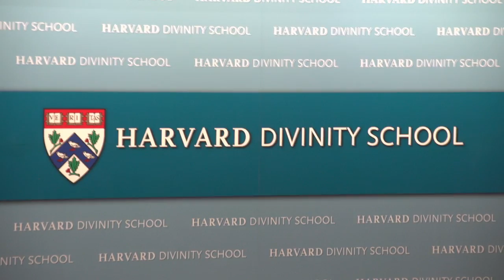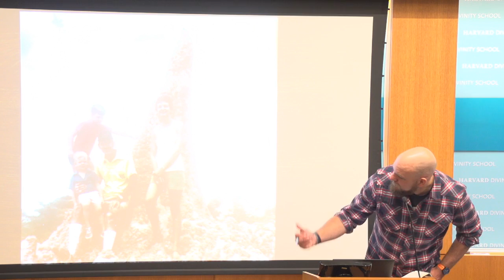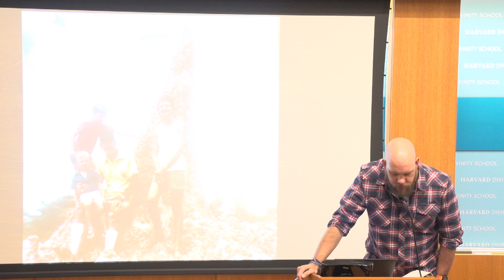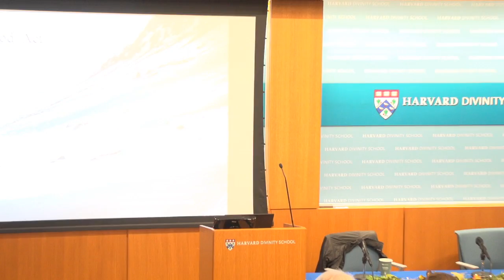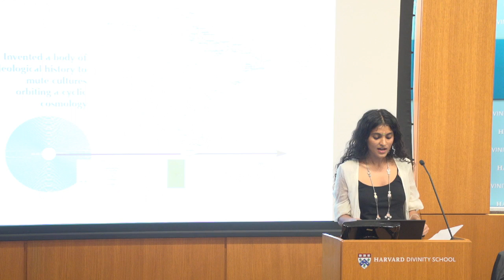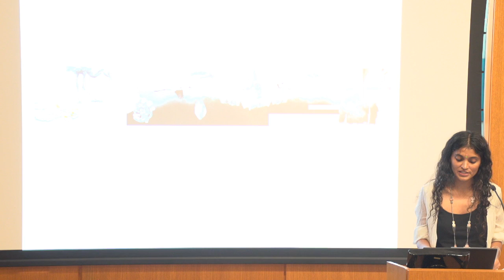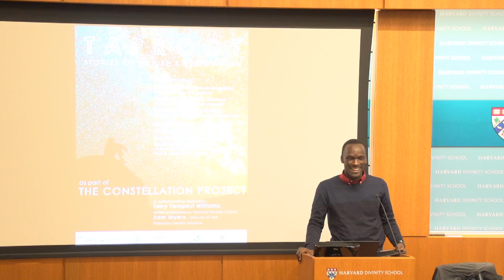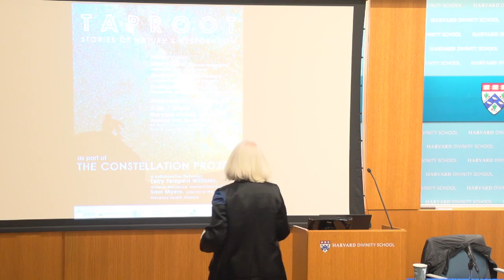Taproot: Stories of Nature & Restoration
This event features three unique voices from several different traditions and life experiences: Mary Ashu, a forest ranger from Cameroon; Prathima Muniyappa, a researcher at the MIT Media Lab exploring the use of space technology to advance issues of social justice; and Stacy Bare, a war veteran, National Geographic Adventurer, and co-founder of the Great Outdoors Lab.